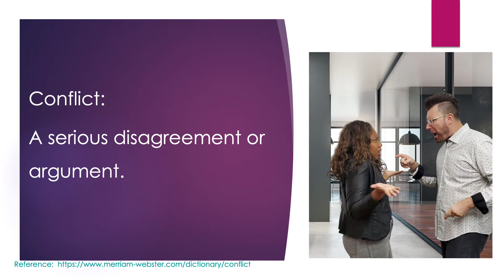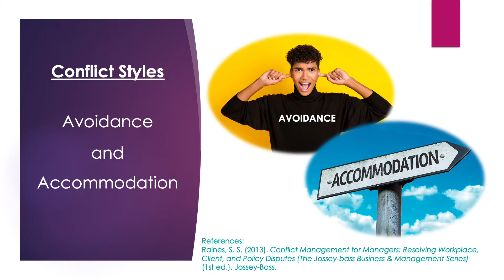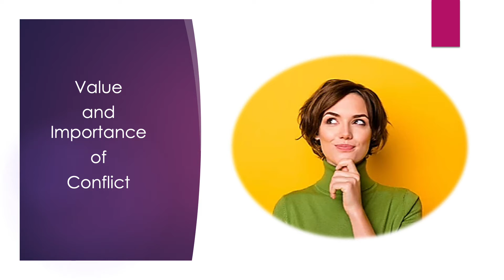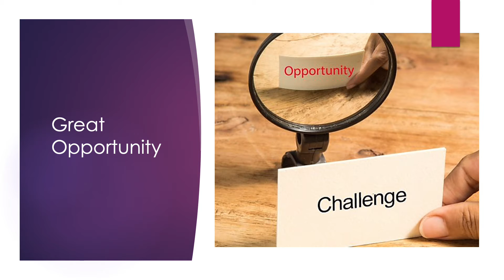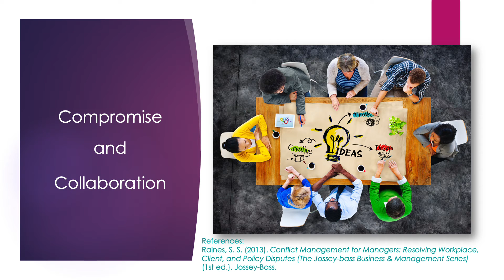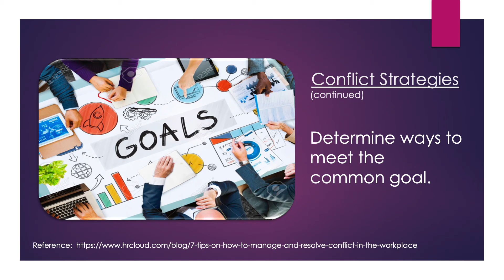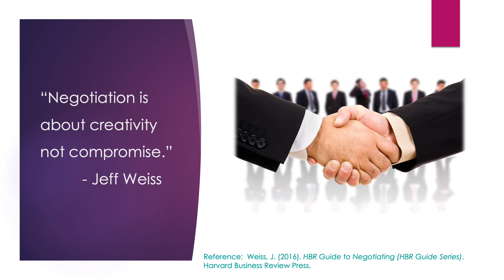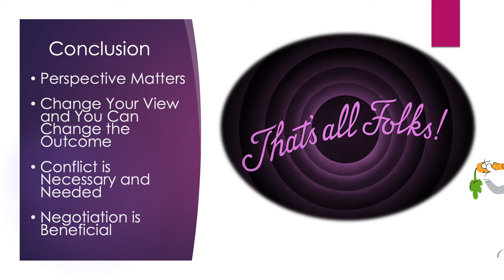Leading Conflict Resolution and Negotiations